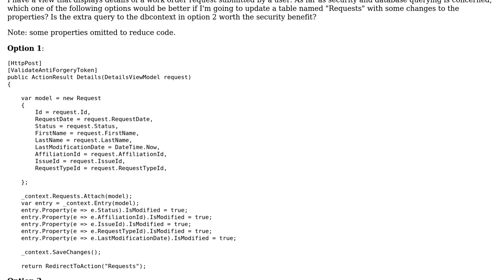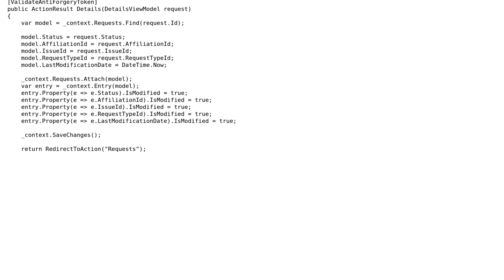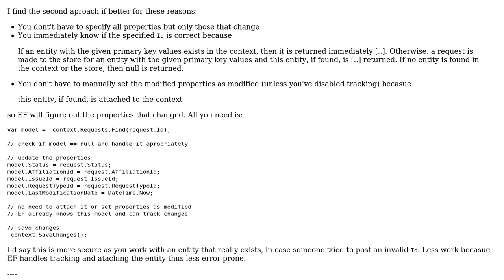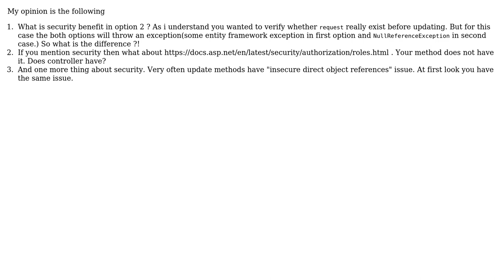Code Review: Controller method to update properties of a request (2 Solutions!!)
Code Review: Controller method to update properties of a request

With thanks & praise to God, and with thanks to the many people who have made this project possible! | Content (except music & images) licensed under CC BY-SA | Music | Images & others | With thanks to user t3chb0t user Joe Cuevas user Disappointed user 200_success and the Stack Exchange Network Trademarks are property of their respective owners. You are responsible for your own actions.